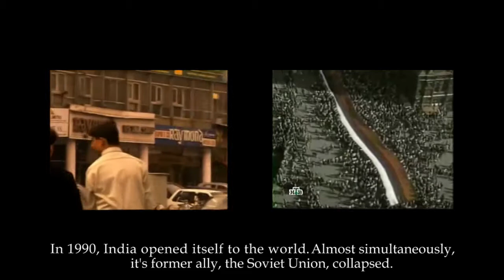Katrina and the Indian Tsar - Book Trailer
The rise of India and the collapse of it's one-time ally the USSR, created a unique opportunity for criminal activity. This story, based on real events, chronicles this shift through the lives of three people. A Russian, an Indian policewoman and a would-be high class prostitute. Their lives intersect with explosive results, not just for themselves but for one of India's greatest international successes.

This fast-paced crime drama comes from first time Australian author, Andrew Trousdale.

Amazon India